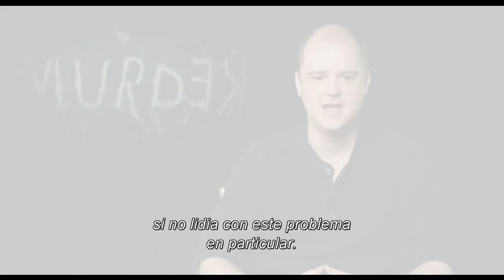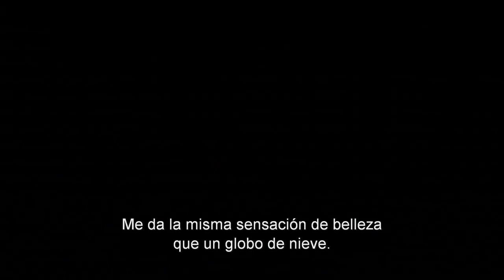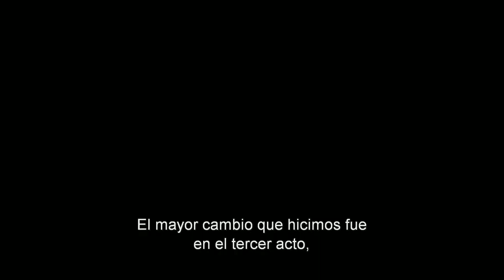Del Resplandor al Sueño - Entrevista de Doctor Sleep - Subtitulado Español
Reportaje al director y guionista Mike Flanagan, y el autor Stephen King sobre la continuación de El Resplandor y la adaptación de ambas novelas.

Ilustración Cortesía de Vincent Chong.